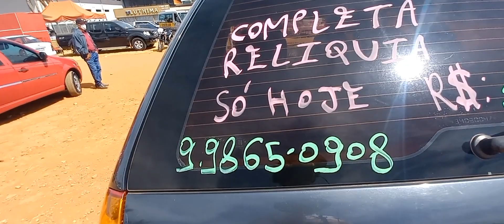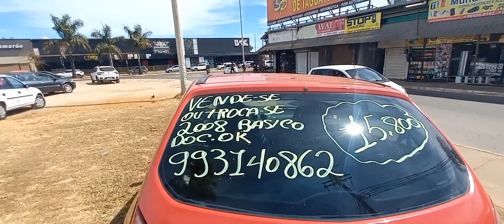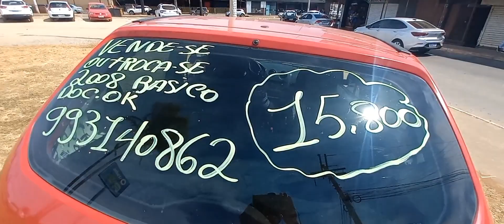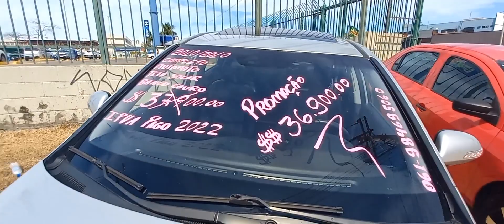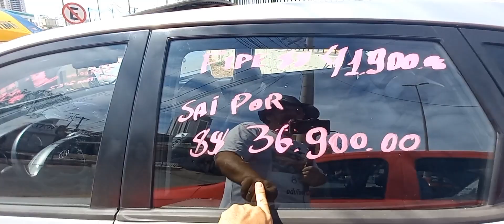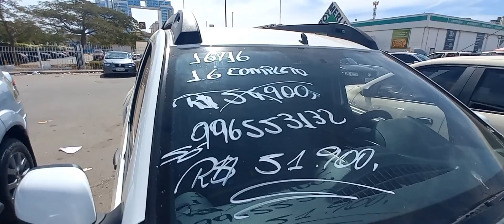Promoção de carros no feirao de Brasília (abaixou) !!! #2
Promoção de carros em Brasília feirao de Taguatinga  orca  tá abaixando os preços  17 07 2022 #2